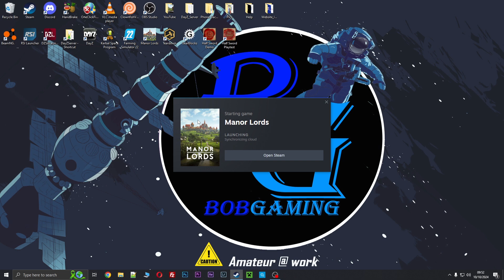Manor Lords "Playthrough" Episode 09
Time to rebuild after the attack that wiped out half the village. We also look at claiming another region.